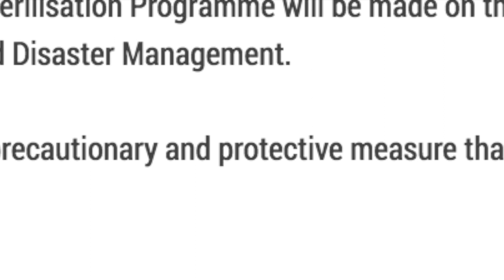DUBAI LOCKDOWN EXTENDED BREAKING NEWS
Dubai's Supreme Committee of Crisis and Disaster Management, chaired by His Highness Sheikh Mansour bin Mohammed bin Rashid Al Maktoum, announced that the round-the-clock sterilisation programme in the emirate will be extended for an additional week.

The extension follows the positive impact of the two-week sterilisation operations and intensified restrictions on movement aimed at curbing the spread of coronavirus, Covid-19.

The Committee's decision to extend the 24-hour sterilisation programme, which first came into effect on April 4, 2020, is part of its efforts to heighten precautionary measures against Covid-19. The success of task forces' efforts to ensure high levels of protection and prevention across Dubai also contributed to the decision.

The move for an extension was based on a careful assessment of the impact of measures in the last two weeks, in coordination with the Command and Control Centre for Combating Covid-19.

Cheers,

Yashi